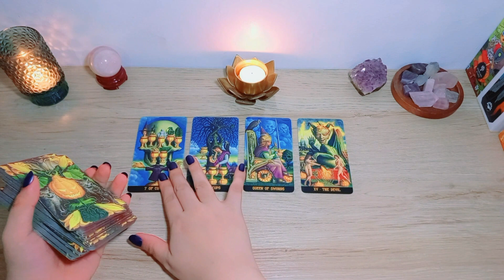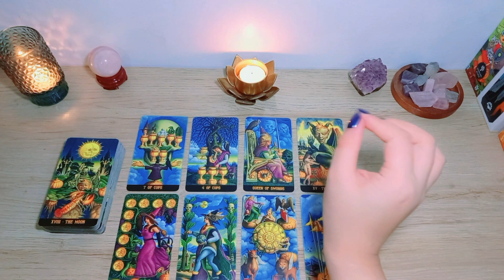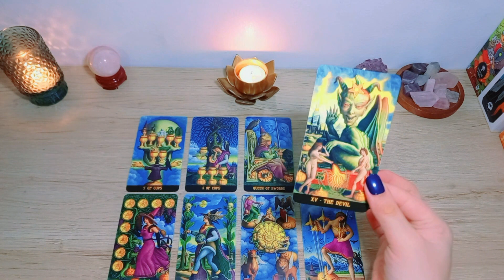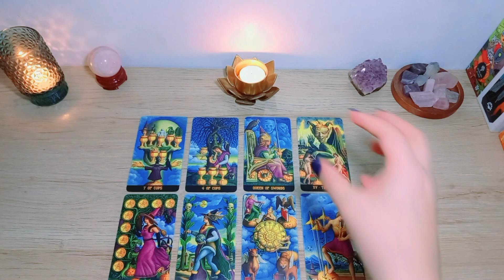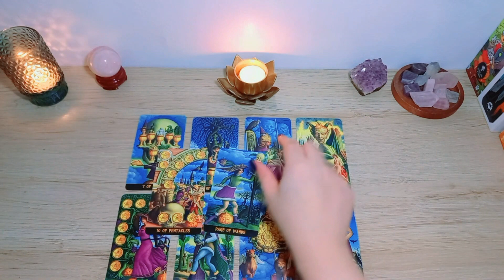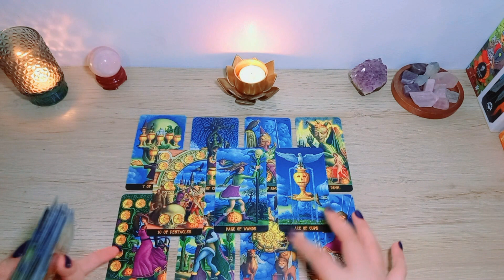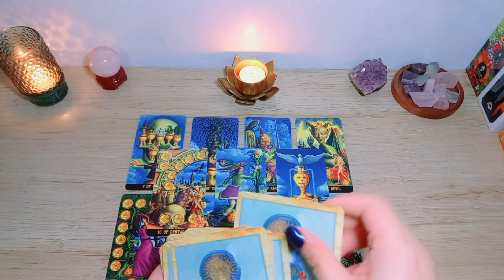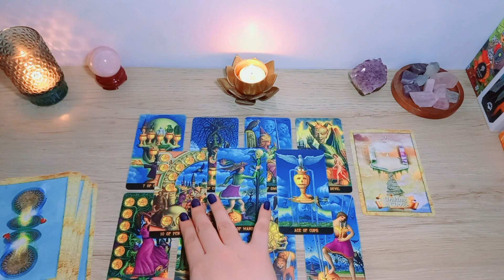VIRGO ✨ THIS MAY SURPRISE YOU! STAY SHARP, DON'T FALL FOR THE TRAP/ MAKE RISKY DECISIONS! 🙏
I hope the messages resonates with you. Thank you, sending love and light.🙏

Please remember, tarot is just a beautiful tool to see possibilities, and mirror our energies, but please use your own free will, and trust your intuition when making your own decisions. kindly take all information with grain of salt.